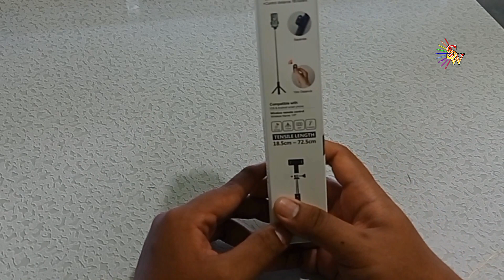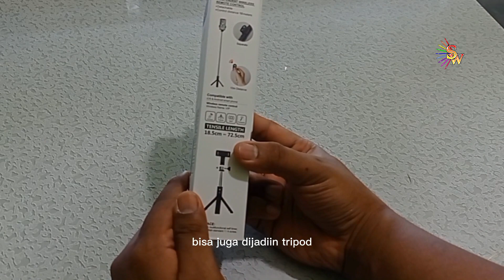REVIEW TONGSIS TRIPOD HARGA 30RBan - BELI DI SHOPEE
"Review Tongsis Tripod Harga 30RBan" adalah sebuah review produk yang menampilkan tongsis tripod dengan harga terjangkau sekitar 30 ribu rupiah. Video ini memberikan penjelasan tentang kelebihan dan kekurangan dari produk tersebut, serta memberikan saran kepada penonton apakah produk ini layak dibeli atau tidak.

Dalam video ini, menunjukkan cara menggunakan tongsis tripod tersebut dan memberikan beberapa contoh pengambilan gambar dengan menggunakan tongsis tersebut. Dengan demikian, penonton akan mendapatkan gambaran yang jelas tentang bagaimana kualitas produk tersebut dalam penggunaan sehari-hari.

Video ini cocok bagi siapa saja yang mencari tongsis tripod dengan harga terjangkau dan ingin mengetahui informasi lebih lanjut tentang produk tersebut sebelum membelinya. Jika Anda seorang pengguna kamera atau ponsel pintar yang sering mengambil gambar atau merekam video, maka video "Review Tongsis Tripod Harga 30RBan" ini dapat memberikan wawasan yang berguna untuk memilih tongsis tripod yang sesuai dengan kebutuhan Anda.